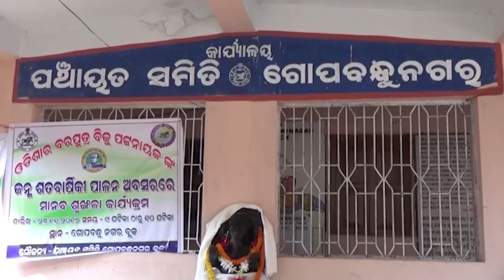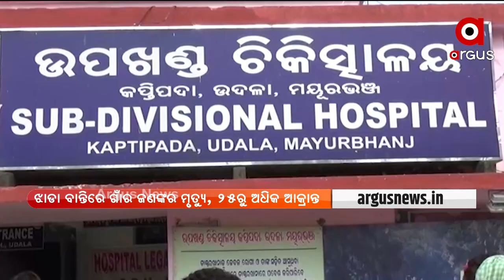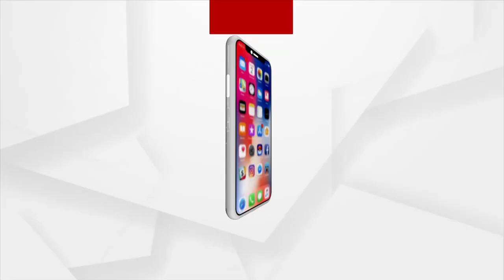Mayurbhanj: Diarrhea is Spreading in Nuagaon, Gopbandhunagar | ArgusNews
Diarrhea is spreading in Nuagaon, Gopbandhunagar block, Mayurbhanj district. One of the villager died and at least 25 people are still suffering, They have been admitted to Udala and Baripada Medical for treatment. The medical team reached the village and distributed the medicine to the affected families.